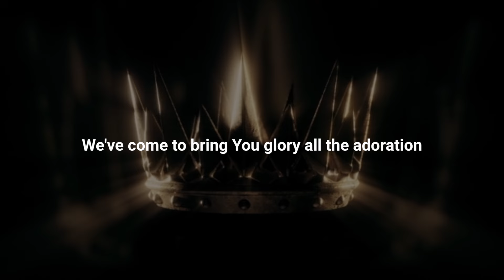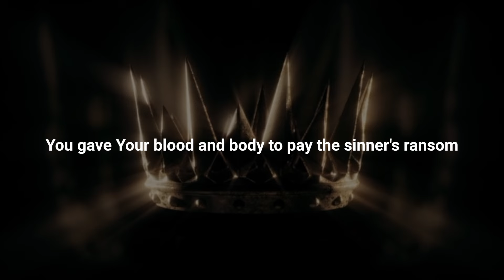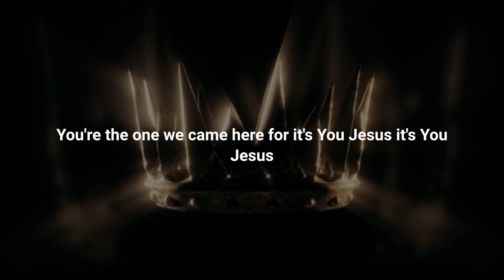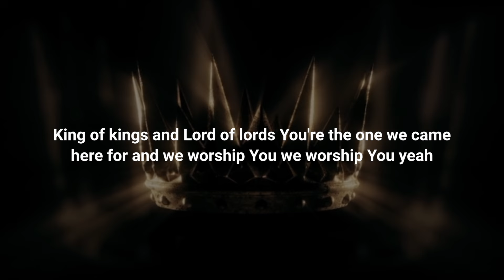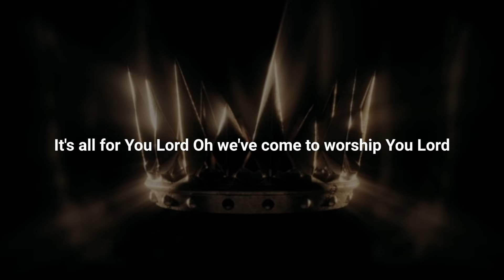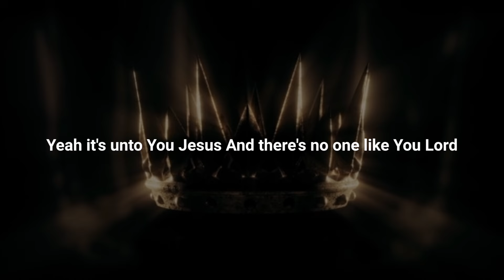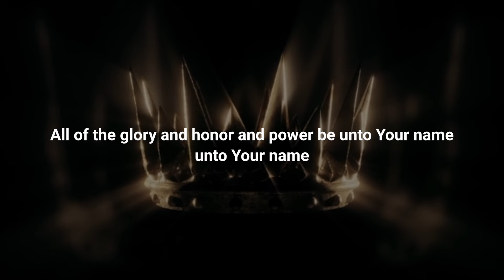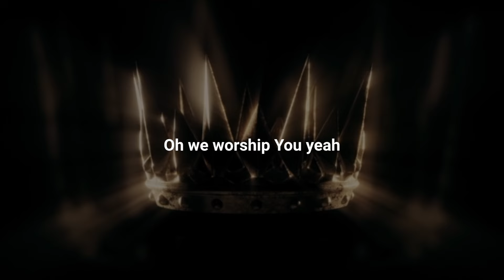UPPERROOM - King Of Kings | Lyrics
✔Use our videos for free for your ministry (church, youth, home groups, etc.)